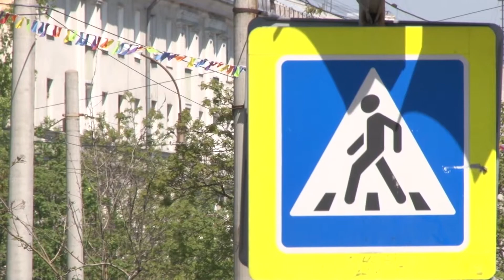Напоминалка для пешеходов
Напоминалка для пешеходов. Акцию с таким необычным названием провели сотрудники ГИБДД вместе с юными инспекторами движения. При помощи специальных трафаретов они нанесли надписи в местах регулируемых дорожных переходов.